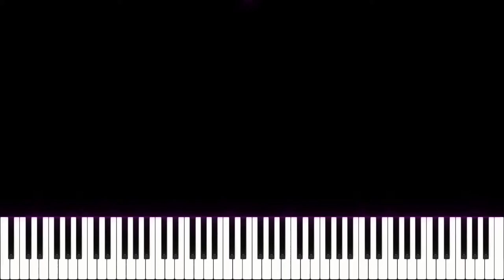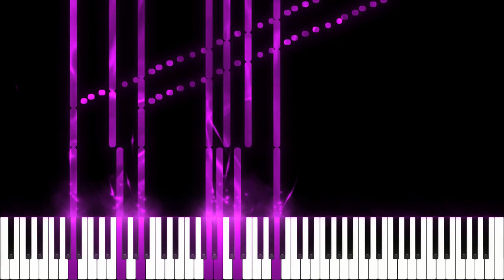Chopin Etude Op 25 No 11 by Hrad Piano Tutorial